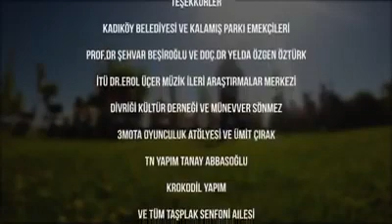Taşplak Senfoni Orkestrası olarak kültür hazinemizi oluşturan çok değerli arşiv ..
Taşplak Senfoni
Bu videoda sunulan potpuri, gerek Türk filmleri için bestelenmiş gerekse filmlerin içindeki çeşitli sahnelerde kullanılmış müziklerin kısa bir özeti niteliğindedir. Bu videoyu yayınlamaktaki amacımız; adları yıllarca arka planda kalmış besteci ve müzisyenlerimizi daha iyi tanıtmak ve Türk sinemasının müziksel yönünü vurgulamaktır. Taşplak Senfoni Orkestrası olarak kültür hazinemizi oluşturan bu çok değerli arşiv ve repertuar çalışmasını sizlere ulaştırmaktan onur duyarız.